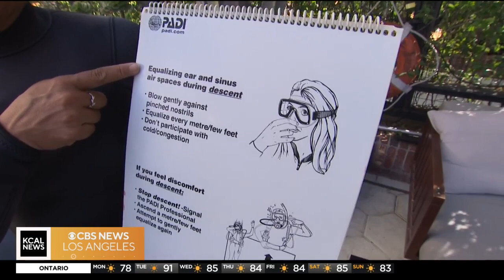Java with Jamie: Diving with Kerry Nakayama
In this week's Java with Jamie, we're diving right in -- to the pool! By day, Kerry Nakayama does analytics and data science. But in her spare time she is a certified dive instructor at Eco Dive Shop in Culver City. We met up with her at Hotel Figueroa in downtown Los Angeles.